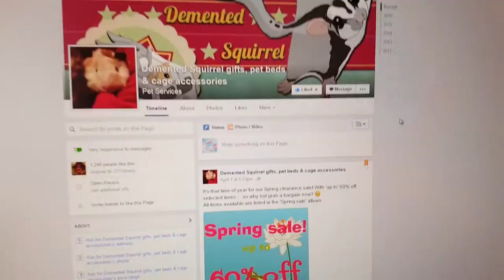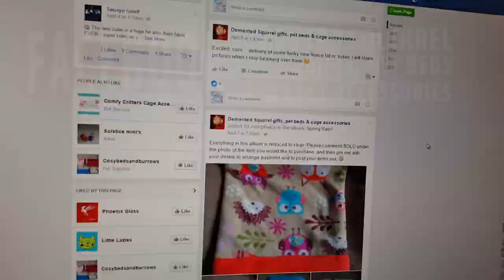TIME TO SPOIL RATS! Handmade Bedding Unboxing and Review!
Ordered some fun rat bets when we heard we'd be picking up 3 boys last weekend!  Thank you to Demented Squirrel for the lovely beds and I can't wait to do a cage tour once I install them!

Want your own? There is a sale going on! She has no idea I'm making this video haha! Good stuff and I'd  recommend the quality for sure.

¦ Find me! ¦

Follow for updates, art, how to, tutorials, DIYs, challenges, reviews and tons of crafty things!